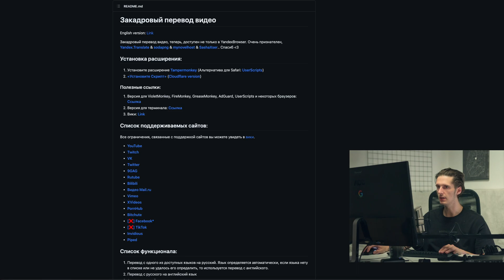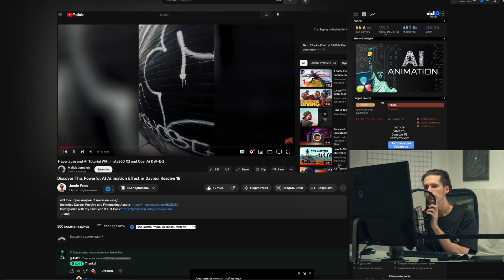Google: перевод Youtube видео на русский мгновенно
- Качай pyypl именно по это ссылке чтобы поддержать мой канал и поспособствовать выходу новых роликов

Хотите знать, как переводить видео в Google Chrome? В этом видео показываю вам, как использовать функцию перевода в Google Chrome для перевода видео с английского на русский или с русского на английский.

Инструмент, позаимствованный из браузера на "Я" — действительно отличный инструмент для перевода видео, и это видео научит вас, как им пользоваться. К концу этого видео вы сможете с легкостью переводить видео!

У Яндекс браузера невероятно крутой переводчик видео в реальном времени, что позволяет впитывать гараздо больше крутого контента  не дожидаясь переводов на Русский или смотреть гайды, которые в наших интеренетах просто отсутсвуют, но я плотно сижу на google хроме, последние лет 15 как минимум, и как только я узнал об этом способе потребность в мусорном и перегруженном браузере от яндекса отпала. Что удивительно зачастую ему даже требуется меньше времени на перевод длинных видео, но подвисоны на старте случаются, хоть и не особо часто.

0:37 - Первоисточник
0:42 - Ставим скрипт
1:15 - Переводим

Для спасибо:

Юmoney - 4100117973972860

binance: 25573533
TRC20

TJqQaLUyMA6o2moHksXVcSVcBP7YLpPYTn

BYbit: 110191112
TRC20

TVgCrnYbncySnESTpwQd9T9amwWo5cPtwL